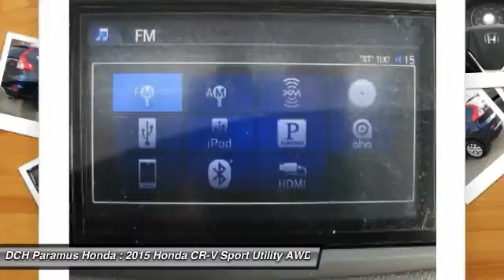2015 HONDA CR-V Paramus, NJ PH53167